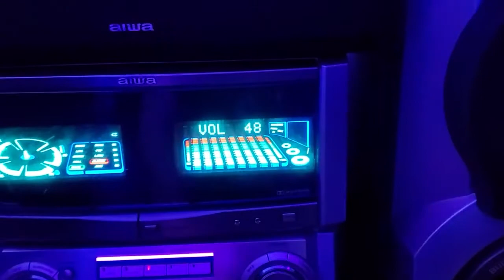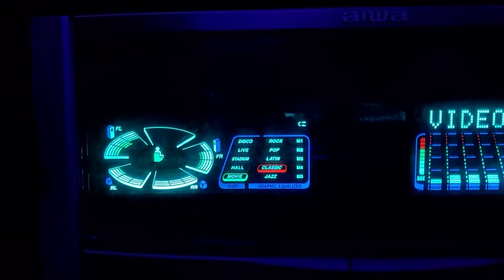Aiwa XH-A1000 (Gore)